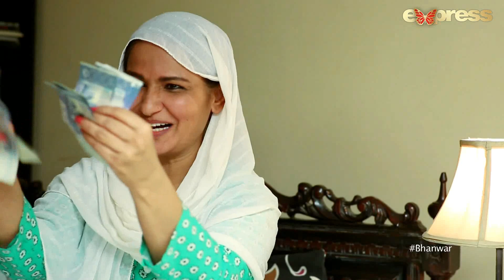Pakistani Drama | Bhanwar - Episode 71 | Express TV Dramas | Farhan Ali, Nazli Nasar, Farah, Fozia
Drama Title:
Bhanwar

Directed By:
Bachal Kalhoro

Writter:
Zoha Hassan

Produced By:
Imran Wai Qureshi

Cast:
Farhan Ali Agha
Nazli Nasar
Farah Ali
Fozia Mushtaq